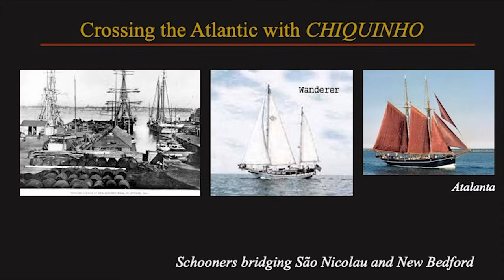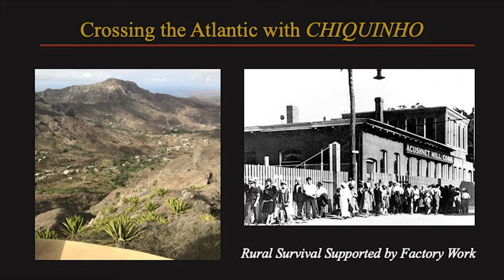Bristol Academic Series - Crossing the Atlantic with Chiquino